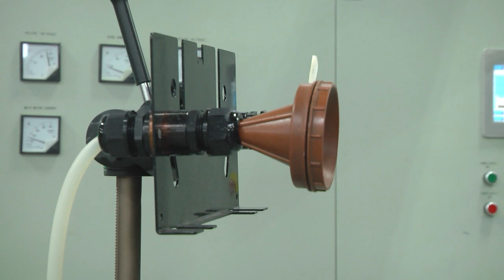2020-11-06 г. Брест. Аккумуляторный завод: лабораторная деятельность. Новости на Буг-ТВ.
Аккумуляторный завод:  лабораторная деятельность  специалистов республиканского центра аналитического контроля .
Встреча с представителями общественных объединений и средств массовой информации в очередной раз прошла на территории аккумуляторного завода. Цель нынешнего собрания заключалась в ознакомлении людей с линиями работ предприятия. Предыдущая встреча на заводе «Аккумуляторный Альянс» состоялась около двух недель назад и за это время руководители создали штатный режим работы оборудования предприятия. Создание таких условий было основным требованием к заводу от Министерства природоохранных ресурсов, чтобы измерения выбросов и концентрации свинца были точными. Наша съемочная группа присутствовала на очередной экскурсии и узнала о дальнейшей судьбе предприятия.